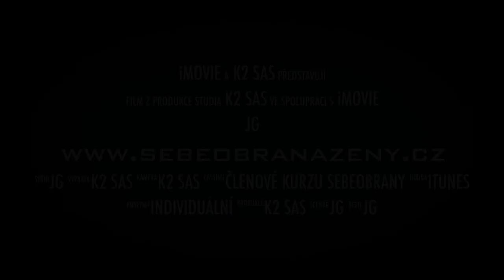Praktická sebeobrana pro ženy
K2 SAS Praktická sebeobrana pro ženy Praha, Pardubice, Přelouč, Chrudim